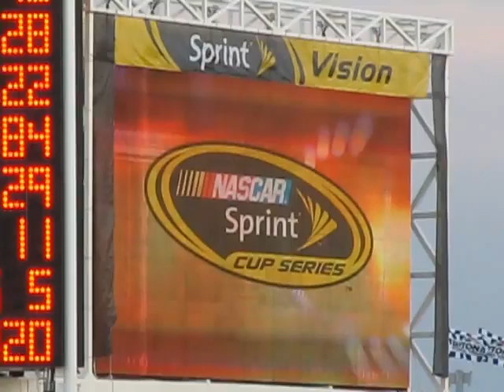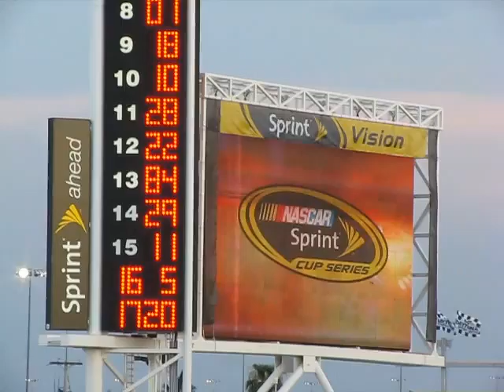Daytona 500 7 5 08b